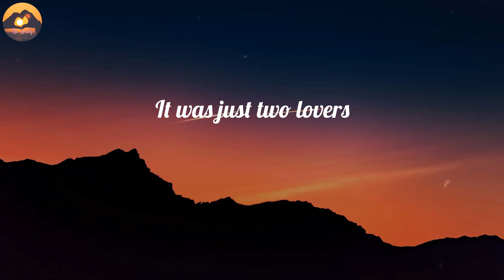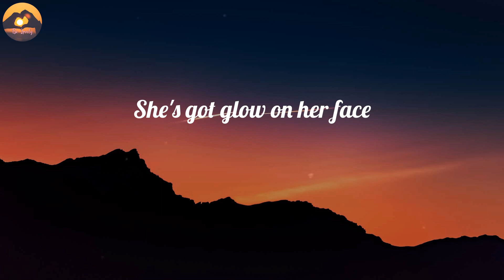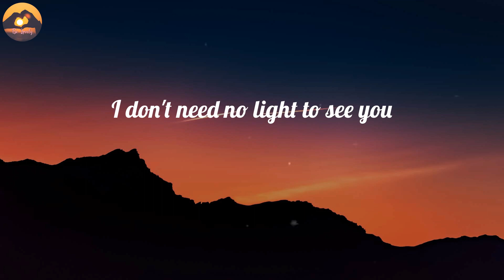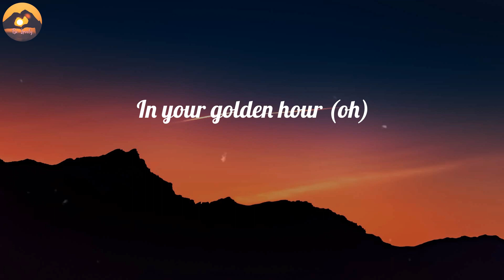Jvke - golden hour (Lyrics)